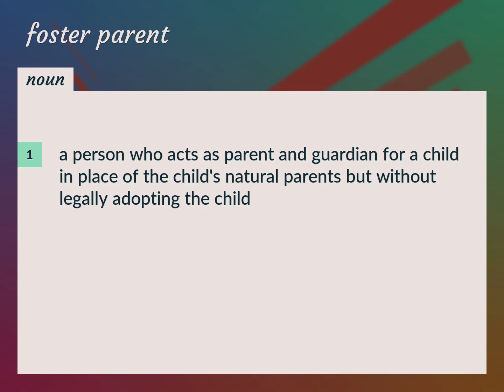Foster parents | meaning of Foster parents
What is FOSTER PARENTS meaning?